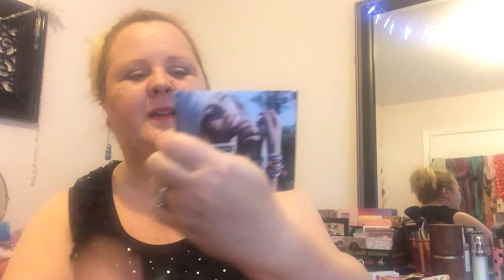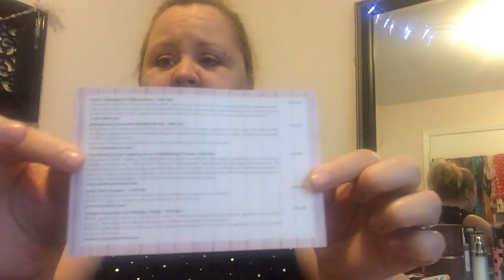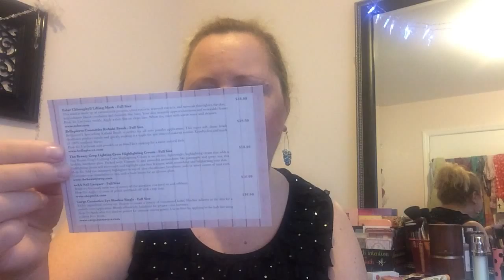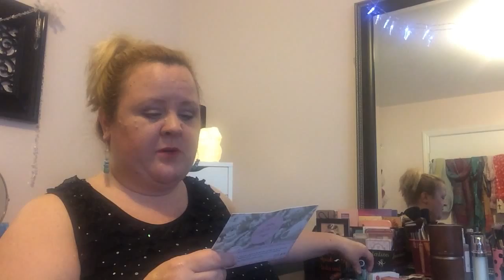9/1/15 Boxy Charm and rambling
Finally opened my Boxy Charm box.. I am sooooo behind. Love my makeup, beauty and subscription boxes.